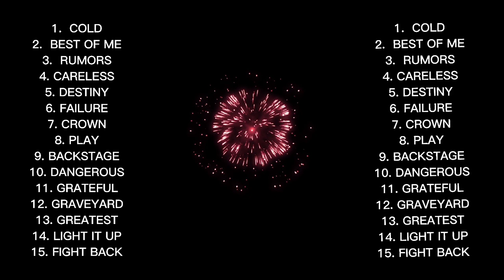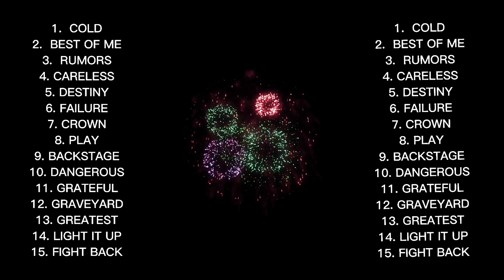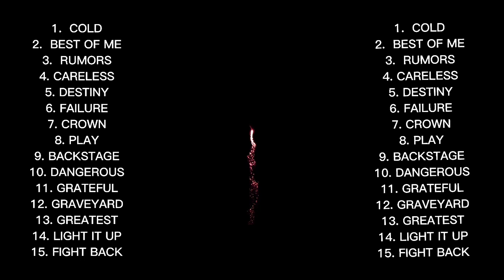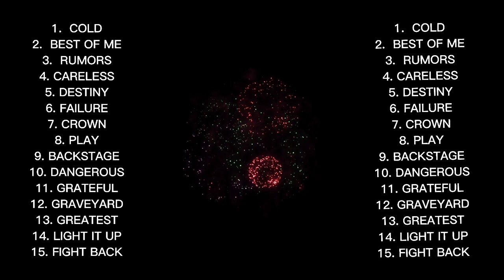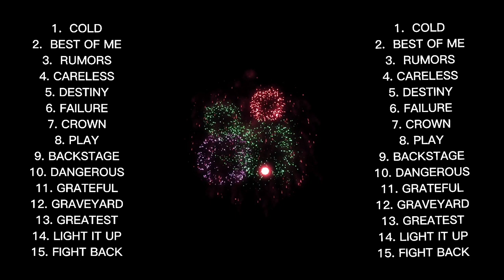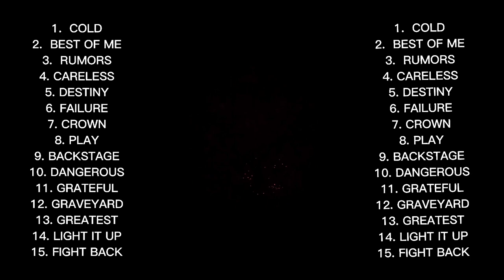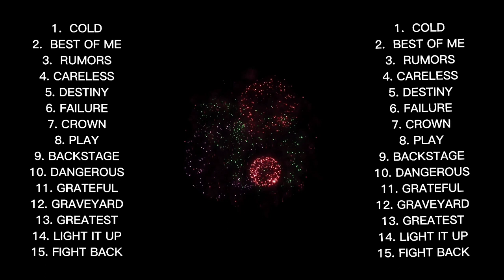NEFEEX 2020 || Top 15 Songs Of NEFFEX || Best Songs Of NEFFEX 2020 || Full Album of Neffex no ads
Mag chill sa ta

rack List :
1. NEFFEX- COLD
2. NEFFEX- BEST OF ME
3. NEFFEX- RUMORS
4. NEFFEX- CARELESS
5. NEFFEX- DESTINY
6. NEFFEX- FAILURE
7. NEFFEX- CROWN
8. NEFFEX- PLAY
9. NEFFEX- BACKSTAGE
10.NEFFEX- DANGEROUS
11.NEFFEX- GRATEFUL
12.NEFFEX- GRAVEYARD
13.NEFFEX- GREATEST
14.NEFFEX- LIGHT IT UP
15.NEFFEX- FIGHT BACK

Neffex:
Cold-0:00
Best Of Me-3:15
Rumors-6:55
Careless-11:00
Destiny-16:03
Failure-19:34
Crown-24:48
Play-28:45
BackStage-31:05
Dangerous-34:11
Grateful-37:47
Graveryard-40:50
Greatest-43:45
Light It Up-46:40
Fight back-50:18

gym songs | gym motivation songs | workout songs